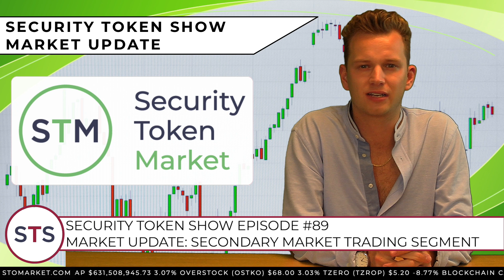Security Token Show: #89 - How To Invest In Security Tokens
Tune in to this episode of the Security Token Show where Kyle Sonlin and Herwig Konings discuss the latest Security Token News and Insights with this week's focus on how to invest in security tokens!

Binance Allows Users to Trade Tokenized Stock Tokens Starting With Tesla / Binance launches tokenized stock trading, starts with Tesla

The Wall Street Journal - Gamestop and Bitcoin Renewed a Push to Digitize the Stock Market

The Wall Street Journal - The Next Big Trade, From Yes or No Bets to Security Tokens

Vesta Equity and Algorand Breathe New Life Into Real Estate Tokenization

Industry Updates

Ripples Court Case

Industry Events

Join us for this week's Clubhouse event on Thursday discussing How To Invest In Security Tokens

Virtual Digital Securities and Tokenization Summit on May 19th hosted by DigiShares

STO Updates and New STOs:

Exodus Receives SEC Qualification and Sets Time to Begin Offering Shares in its Wallet

Private Market Platform iSTOX has announced a digital securities issuance that gives individual accredited investors partial access to Mapletree Investment’s latest office fund, Mapletree Europe Income Trust

Swiss Digital Health Company medignition Partners with Mt Pelerin for Asset Tokenization

Security Tokens Market Cap Surpasses $613M, Up Over 21% MoM, Trading Volume Up Over 10%: Report